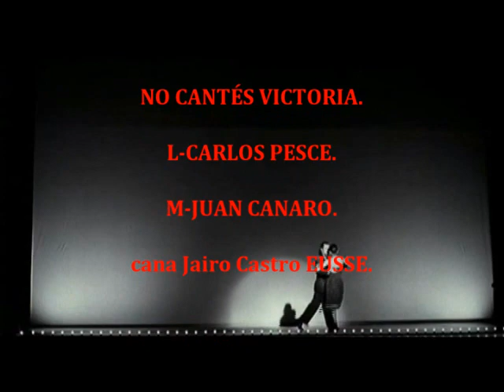NO CANTÉS VICTORIA